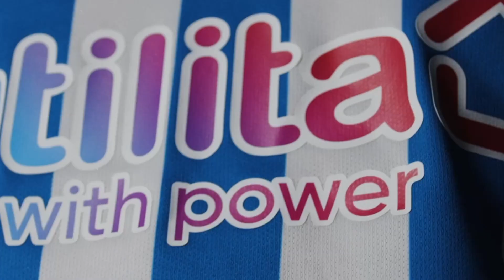PLAYER INTERVIEW | David Kasumu on his first Town start and the team performance against Wigan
David Kasumu speaks to HTTV following "disappointing" defeat against Wigan.